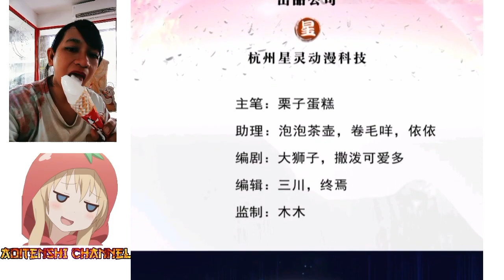I have 6 genius children from contract marriage chapter 57 [English indo]